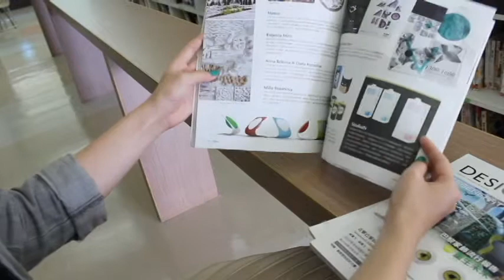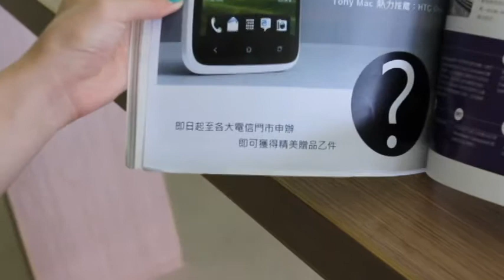筷把符帶走企劃影片